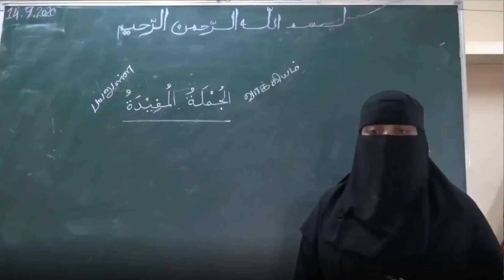அரஃபா நாளின் மகத்துவம்!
அஸ்ஹர் யூஸுஃப் ஸீலானி